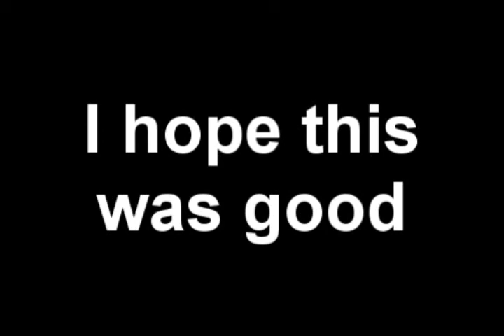Zombie Punch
Christoph Van Forrester (also known as the Game Executioner) finds that his nemesis, GameJudge, is away for a few days and decides to raid his house for secrets. Unbeknownst to him that Xavier Xavion is wait for him ready to make him a little offer

I apologize for the quality. I realize now that my camera isn't that cracked up to be.

Either that or WMV creates more problems with video quality. I wasn't going to upload this in AVI just to have my hard drive be eaten up! WHATEVER

I wanted to make another one of these videos because I didn't want my video camera collecting dust. That and The Game Executioner character that you see in the video really needed to come back. I really missed using him.

Anyways, enjoy!